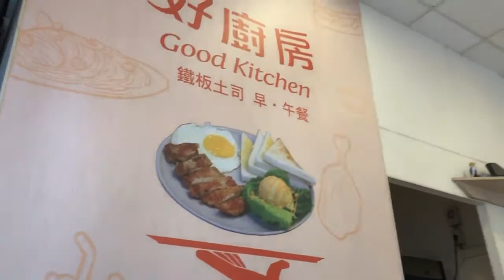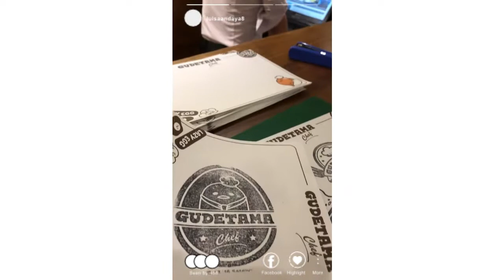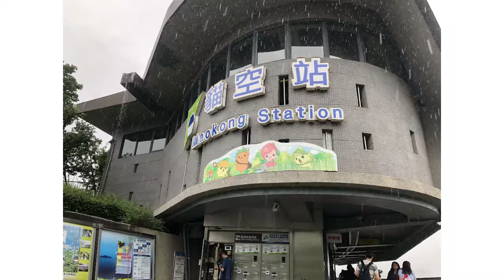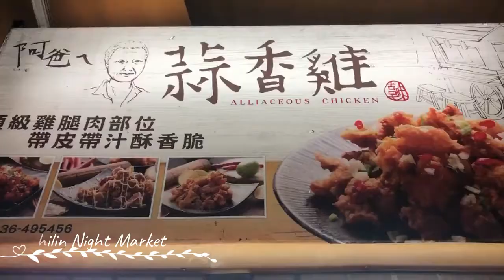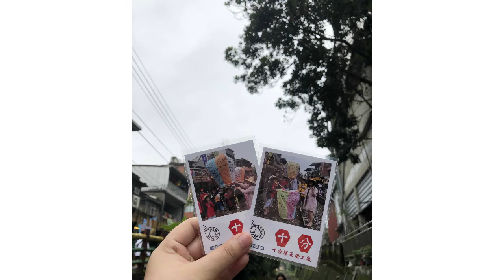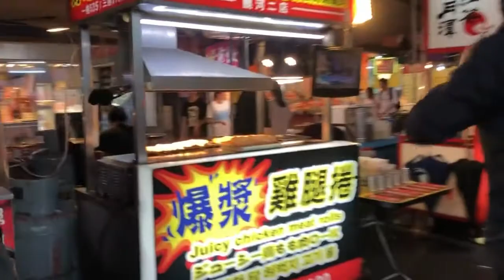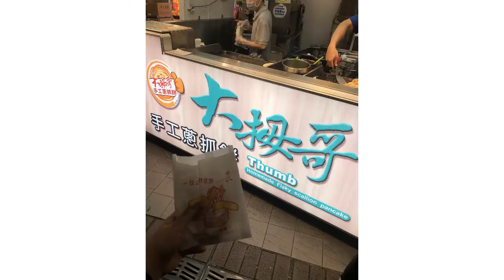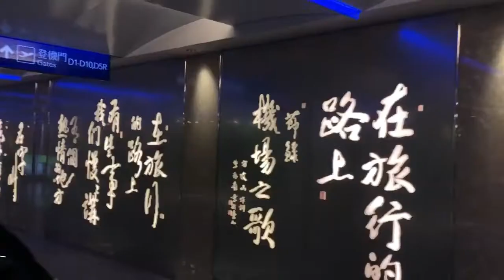SENTI SATURDAYS: TAIWAN 2019 VLOG (PART 2)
Hi guys! This is Day 3, 4, and 5 of the Taiwan 2019 vlog.

Love,
Luisa ♡

Singer : Taru (타루)
Tittle Song : Strawberry That Fell In Love (사랑에 빠진 딸기)
Country : South Korea